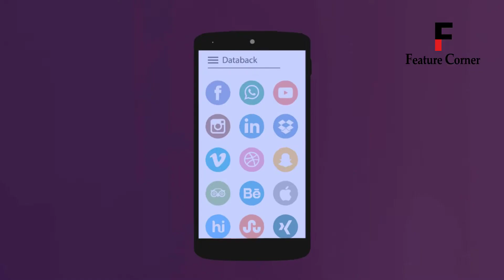Data Recharge & Data Saver 4G | Motion Graphics | Feature Corner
Feature Corner is one of the leading company worldwide in the field of Graphic Design, Motion Graphics, 3D Modeling, Architect Design & Animation.

Our Services:
If you want to hire us for any kind of Graphic Design, Motion Graphics, 3D Modeling, Architect Design & Animation inquiry,

100% Satisfaction Guarantee.

Thanks.